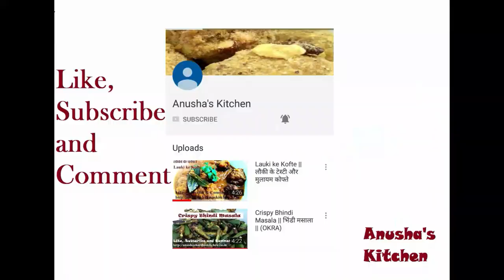Ragi Sooji Dosa Recipe / Ragi Recipe for Breakfast /Ragi Recipe for Weight Loss $$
Ingredient list  Dosa ---
1. Ragi Flour - 1 cup
2. Semolina - 1 Cup
3. Rice Flour - 1/2 Cup
4. Curd - 1/2 Cup
5. Cumin Seeds - 1 tbsp
6. Black Pepper - 1/4 tsp
7. Salt- as per taste
8. Onion - Fine chopped
9. Coriander leaves
10. Curry Leaves
11. Green Chillies